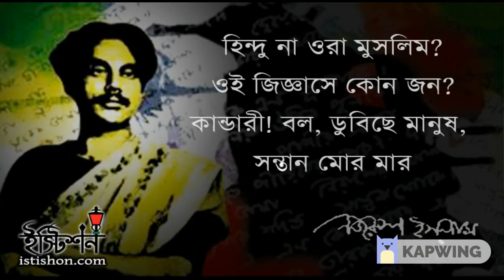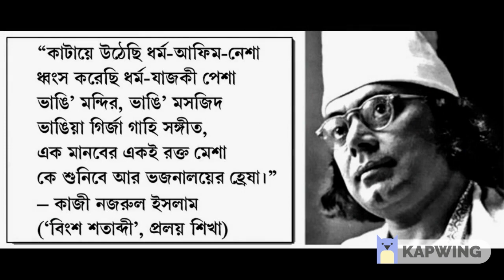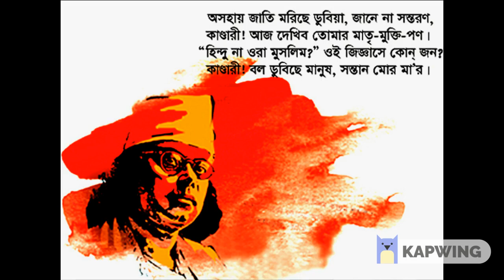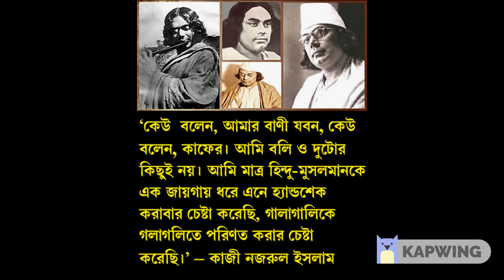Jaban bole Rakhle Dure: A Bengali Mass Song written, composed and sung by Rajesh Datta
মানবতার গান – যবন বলে রাখলে দূরে: কথা, সুর ও কণ্ঠশিল্পী: রাজেশ দত্ত। আন্তঃধর্মীয় সম্প্রীতিকামী সাম্যবাদী কবি কাজী নজরুল ইসলামের ১২০তম জন্মবার্ষিকীর শুভক্ষণে আমাদের প্রাণের কবি নজরুলের অমর, উজ্জ্বল স্মৃতির উদ্দেশে বিনম্র শ্রদ্ধাঞ্জলি। ২০১১ সালের ৩ ফেব্রুয়ারি রচিত এই গানখানি প্রচলিত লালনগীতির সুরের আঙ্গিকে সৃজিত।
Lyrics, Composition and Vocalist: Rajesh Datta. This song against Hindu religious fundamentalism and communal disharmony composed on 3rd February, 2011 was inspired by a traditional Baul song of Lalon Fakir. This mass song is our humble homage to Kazi Nazrul Islam (25 May 1899 – 29 August 1976), the legendary Bengali revolutionary poet, writer, music composer and the national poet of Bangladesh, on his 120th Birth Anniversary.
গানের কথা
(‘লালনগীতি’র আঙ্গিকের সুরে এই গানটি রচিত)
যবন বলে রাখলে দূরে,
করলে ঘৃণা মুসলমানে।
(হায়) তোমরাই ভজো কৃষ্ণ-কালী
নজরুল ইসলামের গানে।
তবু করলে ঘৃণা মুসলমানে!

বিসমিল্লা খানের সানাই
সাজায় তোমার বিয়ের বাসর।
বড়ে গুলাম আলির সুরে
ভরলো তোমার গানের আসর।
রবিশংকর সেতার সাধেন
আমজাদ আলির সরোদ তানে।

পল্লী-কবি জসিম শোনান
নকশী কাঁথার মাঠের গাথা।
শামসুরের ছন্দে কথায়
তোমার আমার স্বাধীনতা।
বিশ্বে ওড়ান জয়ের নিশান
গুলজার আর রহমানে।

তিতুমীরের বাঁশের কেল্লা
বৃটিশ রাজের বুক কাঁপালো।
কত না বীর আসফাকউল্লা
দেশের জন্য শহীদ হলো।
রোকেয়া দিলেন মুক্তিমন্ত্র
বঙ্গনারীর প্রাণে প্রাণে।

ভালোবাসার আতিশ জ্বালায়
মির্জা গালিবের শায়েরী।
মেহেদি হাসান শুনতে বসে
কে বলো জাত বিচার করি?
দেখলাম না জাতের কী রূপ,
লালন বলে আপন মনে।